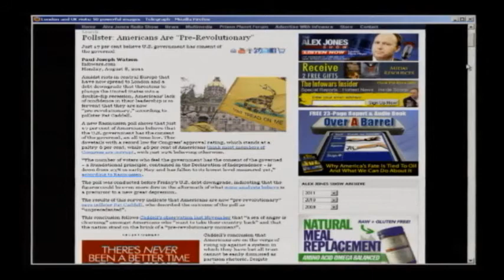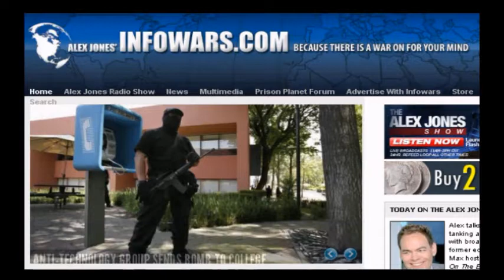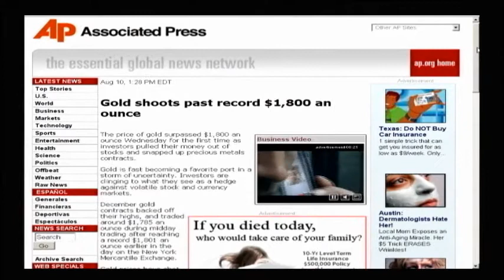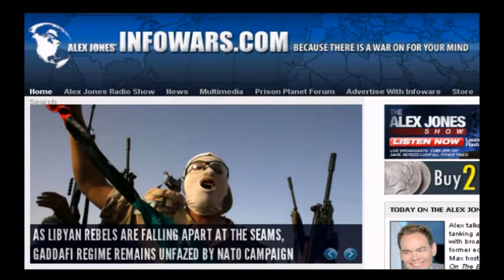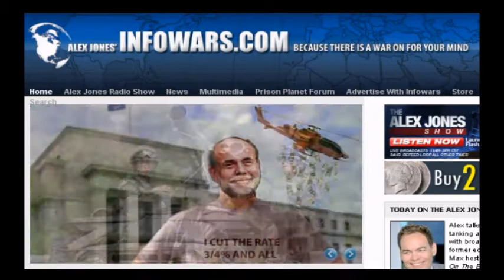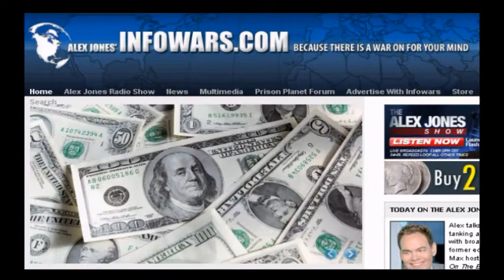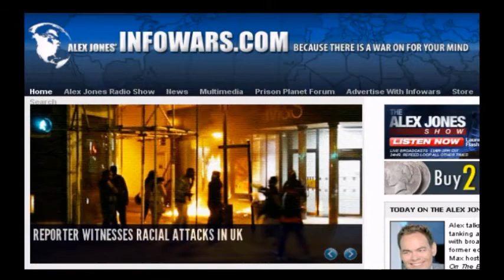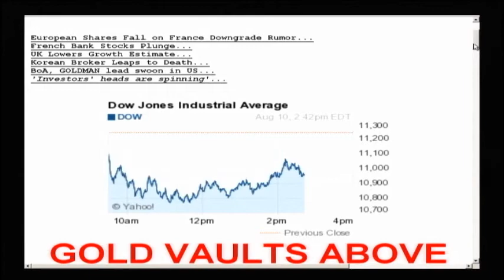Alex Jones Guest: Max Keiser - London Riots are Revolutionary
Alex Jones talks with Max Keiser about the ongoiing economic collapse and the London Riots which he believes to be revolutionary in nature as a result of the criminal banking elite who are the ones needing to focused on and arrested and the rioters needing guidance.